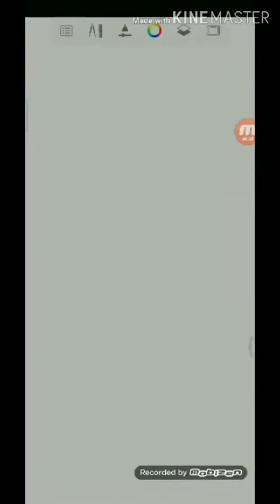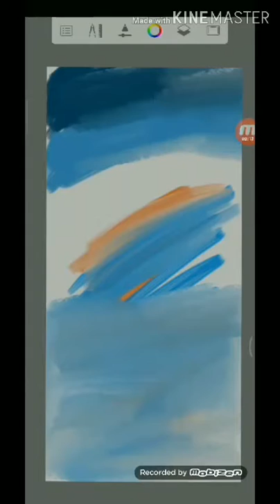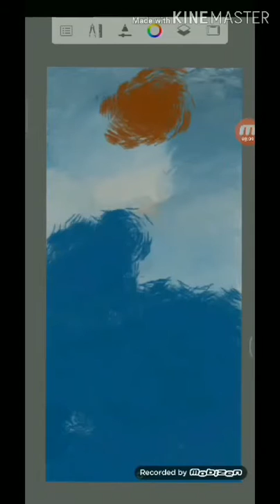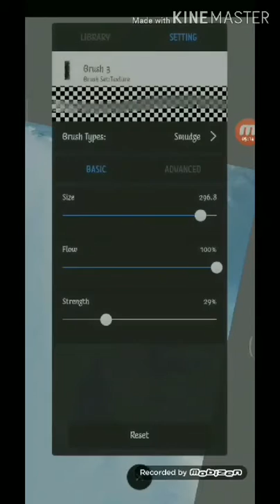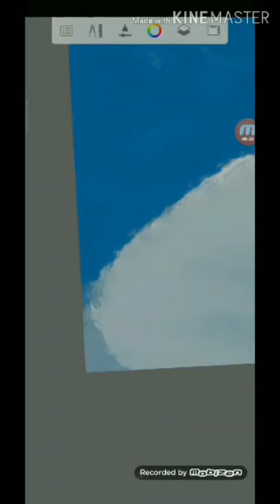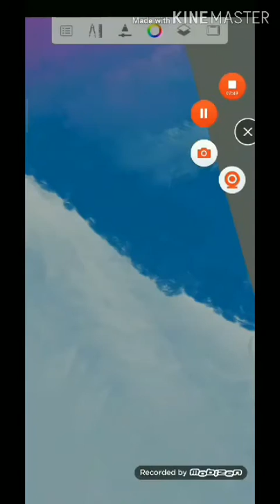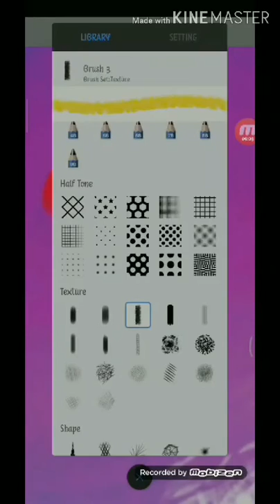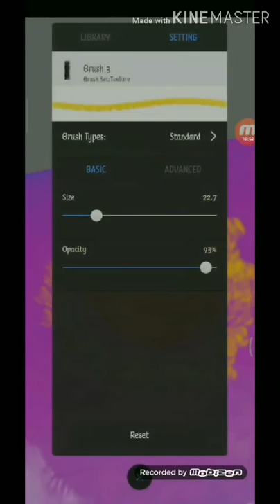How to acrylic mountain painting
Mountains Are Just Arrangements Of Large Shapes And Colors
Painting mountains is no different to painting a face, tree or any other object. It is all just an arrangement of shapes and colors.

Mountains are actually easy elements to paint. Most of the time people overcomplicate them and try to paint them with too much detail.

Let's take a look at some mountains in a painting by Edgar Payne (who is really the first person who comes to my mind when I think of great paintings of mountains). Notice in the painting below how dominant and beautiful the mountains appear. They are really a feature of the painting.
When you look at the painting as a whole, it looks very complex. You may even say to yourself that you would never be able to paint that. But let's break it down.

The mountains by Edgar Payne are really just large shapes of color. I have outlined some of the dominant shapes below.
There is really not much variation in color or tone in the mountains. It is basically just different purple tones with some high-value gray tones mixed in for the snow.

When you break the mountains down into these basic shapes and colors, then they become much easier to paint.

Contrasts Between Light And Shadow
As the mountains are so large, you usually need to paint them from a distance. But from a distance, atmospheric perspective comes into play and you are not able to see all the intricate details.

So, how do you create interest in an object when you cannot even see the details? Well, one of the most interesting elements of mountains is the sharp contrasts between light and dark (shadow).

pranavcreations909